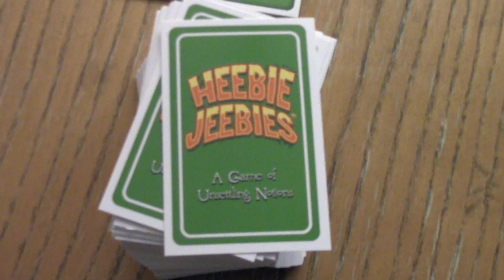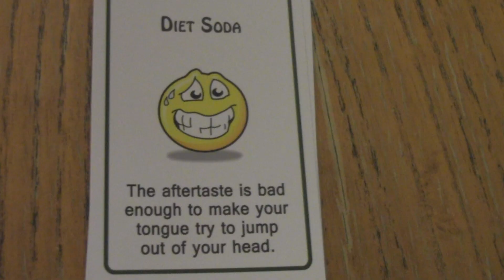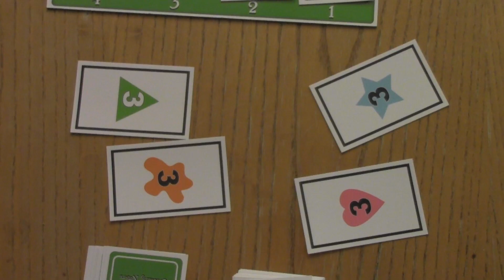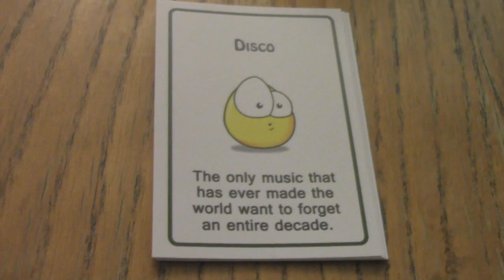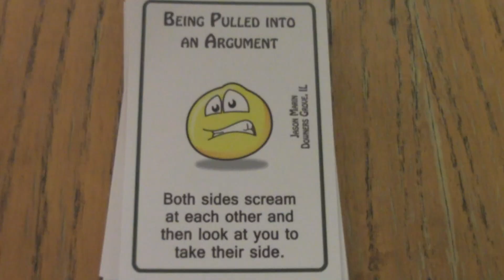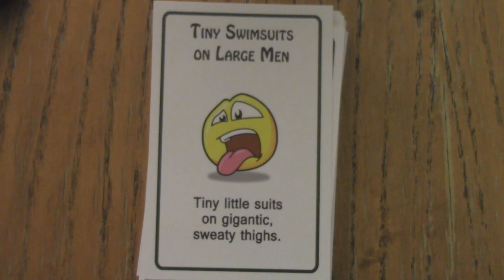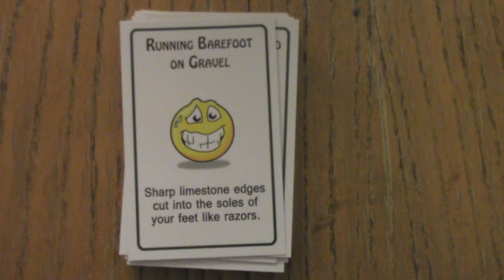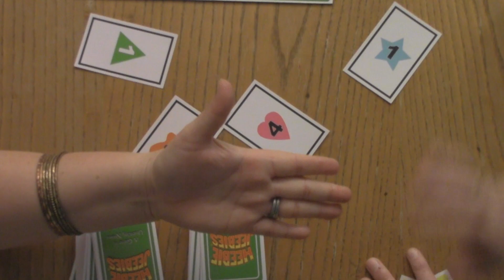Drunk Heebie Jeebies (Beer and Board Games)